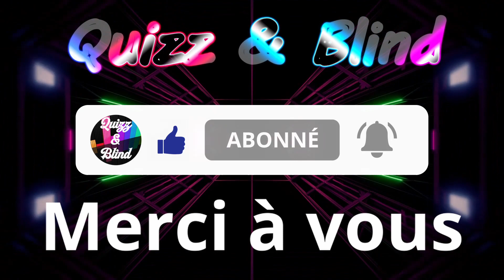Blind Test #51 Toutes Générations Années 2020 2021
- Blind Test Toutes Générations Années 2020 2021
- 20 extraits et 16 secondes pour trouver le titre et l'artiste

N'hésitez pas à laissez vos scores et vos idées en commentaires.